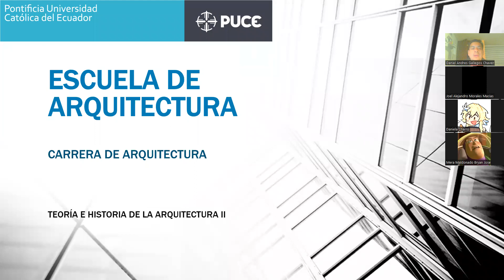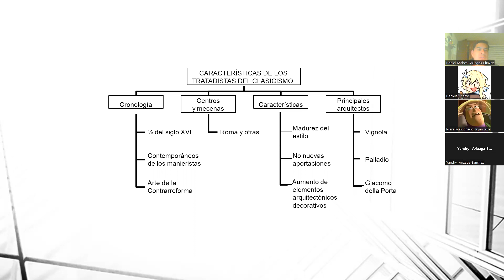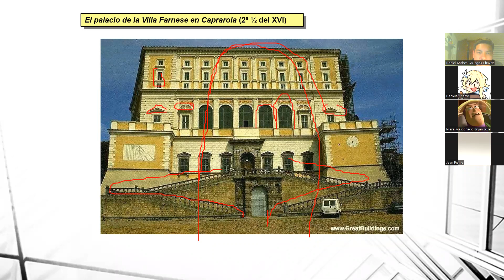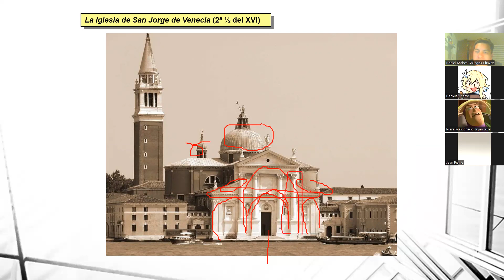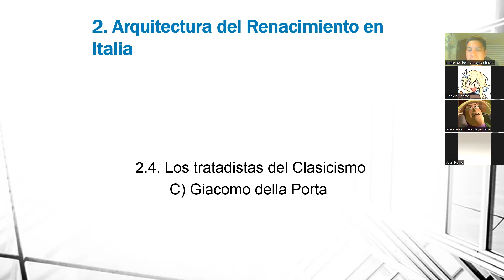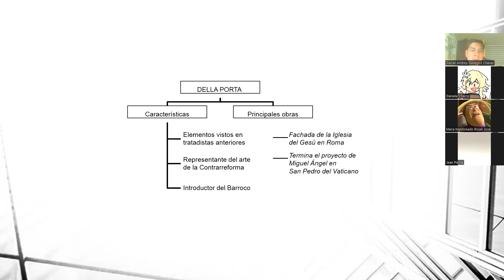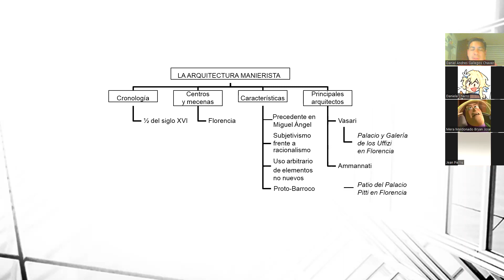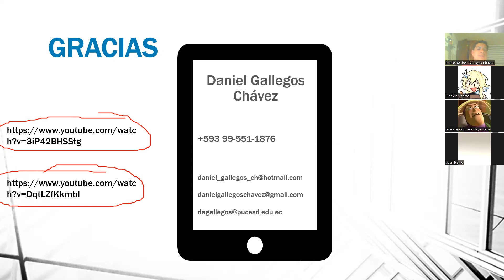Clases Teoría e Historia de la Arq II 2A - 2022-11-08